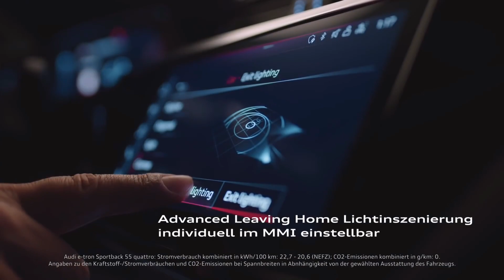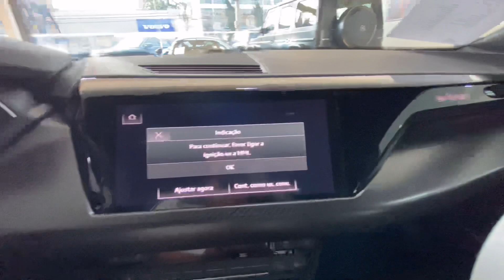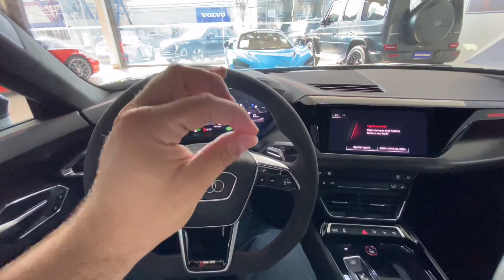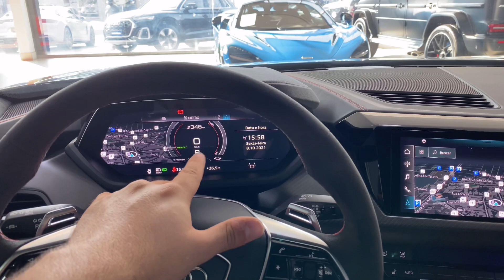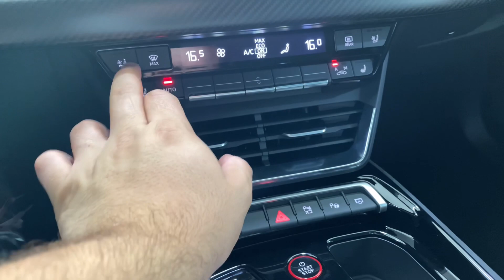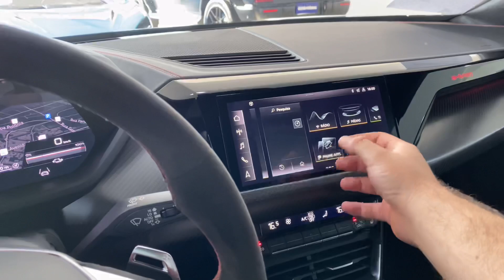AUDI MAIS POTENTE DO MUNDO! NOVO RS E-TRON GT, ESPORTIVO 100% ELÉTRICO, LANÇAMENTO 2022